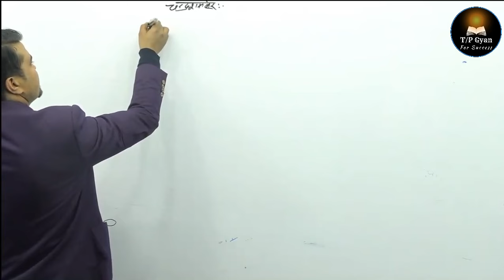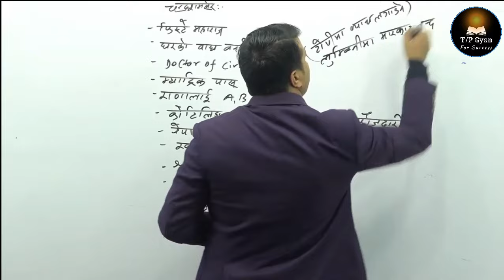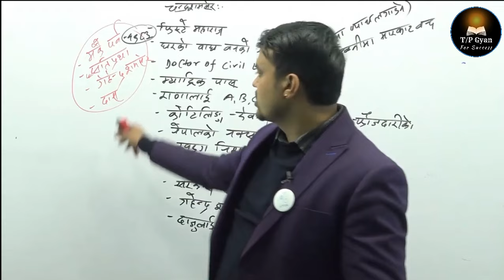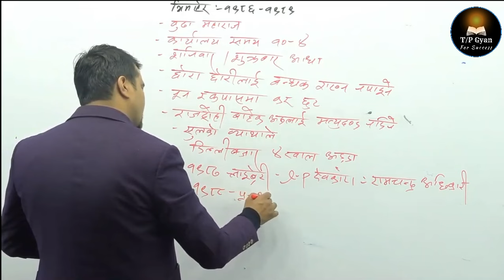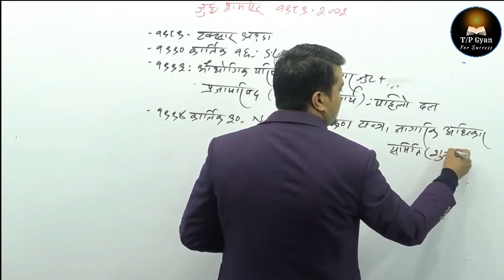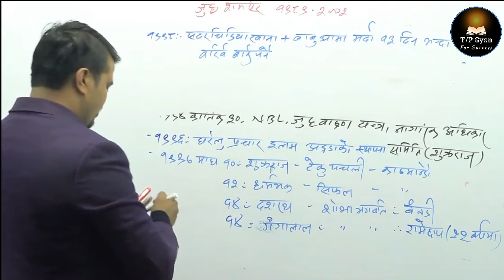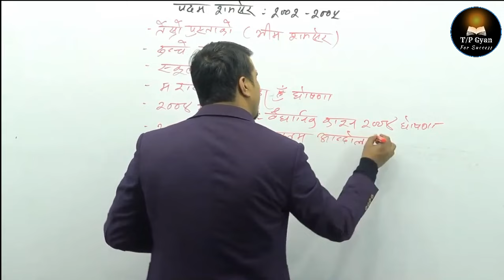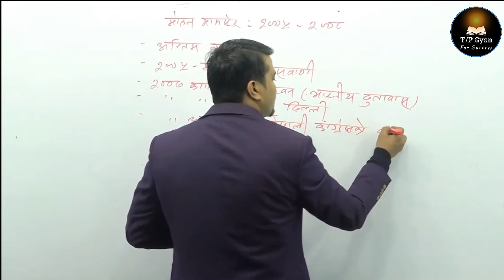राणा शासन भाग - २ || नेपालको इतिहास - मित्र सर || RANA Rule - History of Nepal | Mitra Ghimire GK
राणा शासन भाग - २ || नेपालको इतिहास - मित्र सर || RANA Rule - History of Nepal | Mitra Ghimire GK | TSC/PSC Class | Ottish Mitra Ghimire || TSC Zoom Class || PSC Zoom Class tscpreparation gkclass pscclass historyofnepal @tscpscgyan

राणा शासन भाग - १ || नेपालको इतिहास - मित्र सर || RANA Rule - History of Nepal | Mitra Ghimire GK

Key search :
gk mitra ghimire
mitra ghimire gk
mitra prasad ghimire gk
mitra ghimire tsc class
mitra ghimire psc
nasuclass
kharidar class
history of nepal
tsc&psc gyan